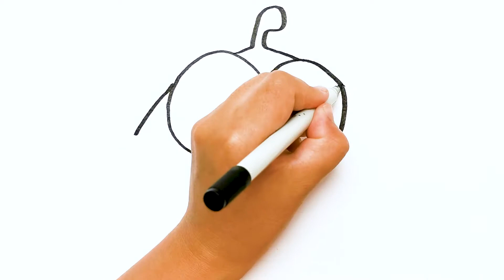How to draw om nom